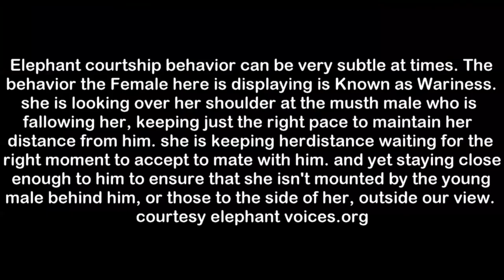|| courtship behavior of elephants || video Report